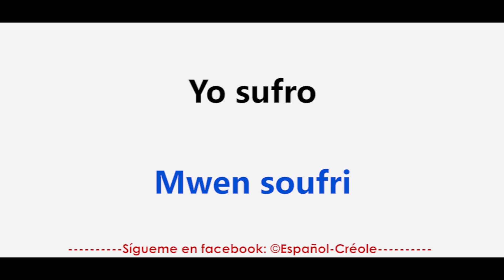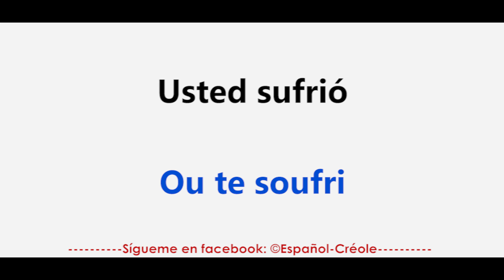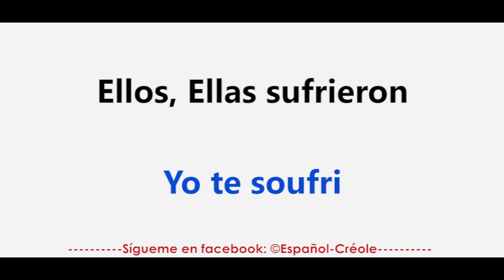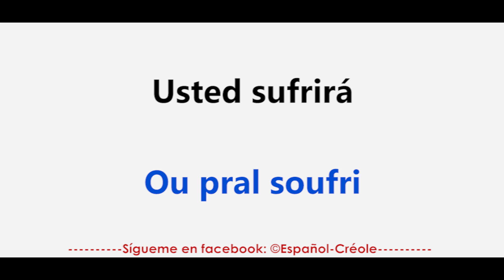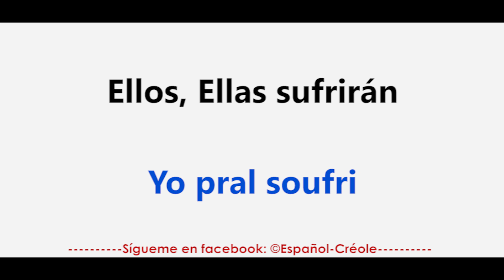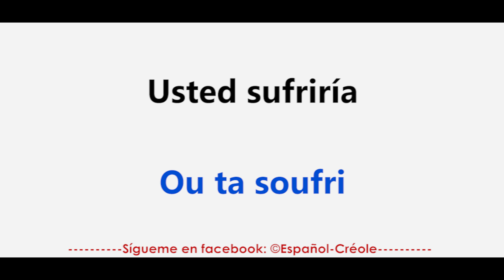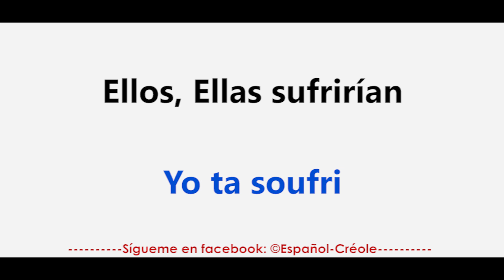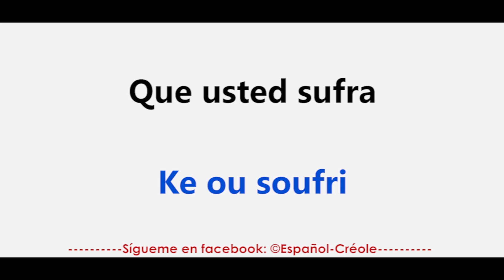Sufrir = Soufri – Presente, Pasado, Futuro, condicional, Subjuntivo